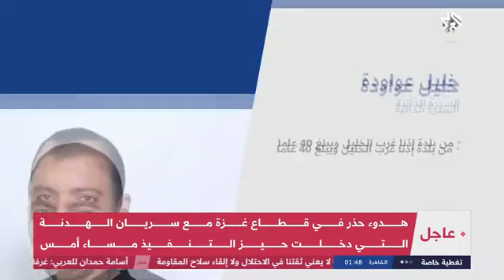انس ابو عرقوب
أنس أبو عرقوب - التلفزيون العربي، عملية بزوغ الفجر   معركة وحدة الساحات
الجيش الاسرائيلي
الجهاد الاسلامي
قطاع غزة
ابو عرقوب